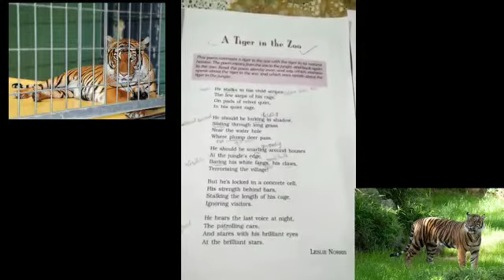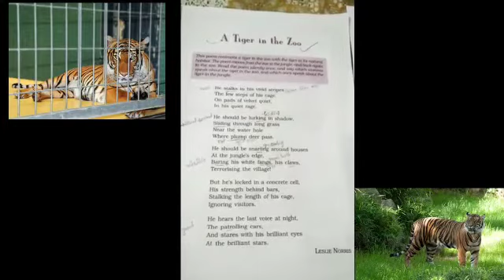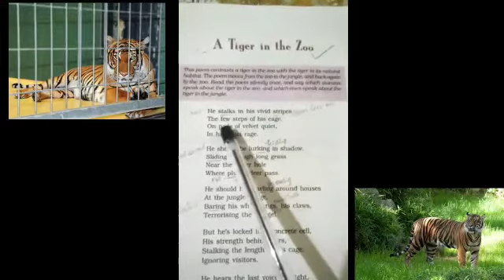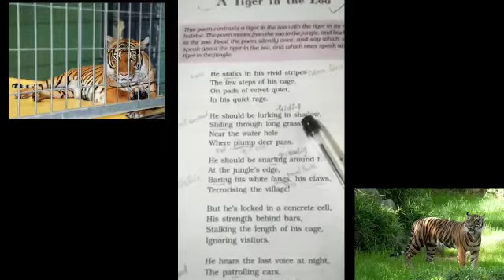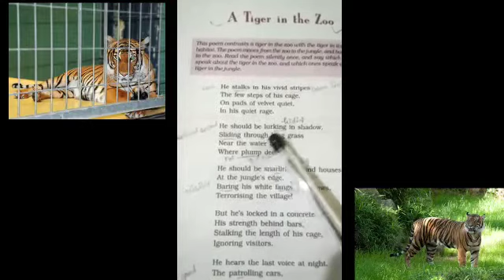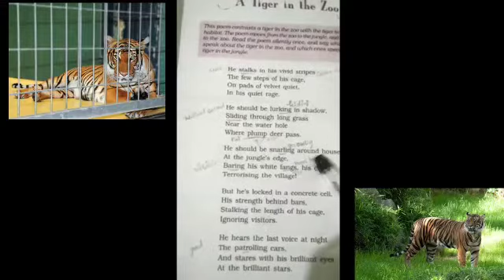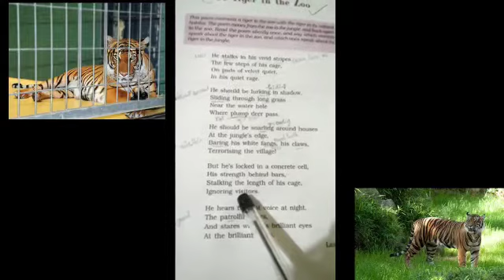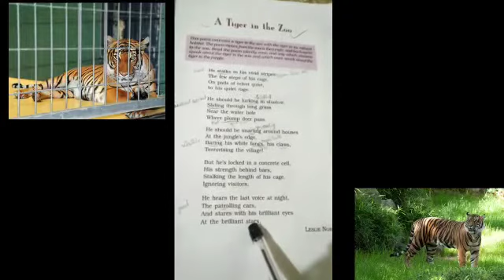A tiger in the zoo. By Leslie Norris.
Discussion of the poem A tiger in the zoo by Leslie Norris.